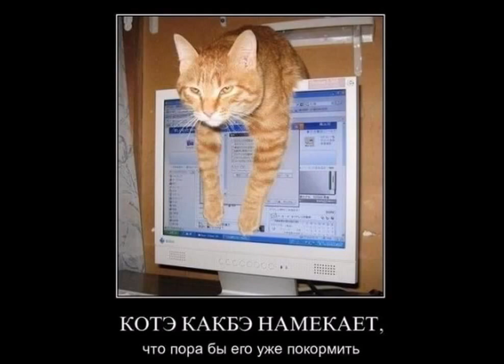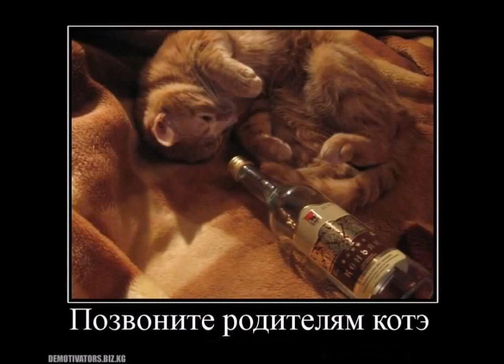Смешные картинки про котов Котэвасия!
Смешные картинки про котов – лучшие демотиваторы для хорошего настроения всех любителей животных, и особенно - «котолюбов».
Кто – то из классиков  назвал котов самыми совершенными животными на свете. От себя добавим – еще и самые красивые!

Смешные приколы про котов, смешные коты онлайн  - видео или смешные картинки про котов давно покорили интернет. Наблюдать за их проделками на  видео, или любоваться фотографиями котов любят и взрослые, и дети!

Самая свежая подборка Смешные картинки про котов –– Котэвасия! для вас на нашем канале онлайн бесплатно.

Мы непременно порадуем вас новыми смешными картинками про котов, и не только!
Смейтесь, и будьте здоровы!